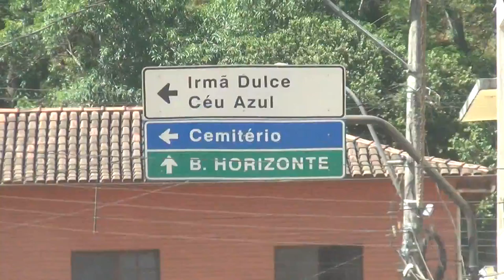Expedição Rio Casca A cidade depois a inundação 13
@mundomusical_oficial EU Marcelo Braga - Em visita a cidade de Rio Casca em 23/12/2017 vésperas do Natal, estive em uma pequena visita a cidade de Rio Casca e a situação é muito triste, há ruas e casas que estão ainda com a lama, e casas que o dono ainda não teve coragem de voltar pra casa, outras a casa já não existe mais no espaço que pertencia a casa, só só se vê muita destruição, comerciantes que perderam tudo, outros que estão tentando normalizar a vida, segundo informações, a ajuda dos governantes Federais e estaduais foram poucas ou nenhuma, o povo doou o que pode, agora precisam de materiais de construção para reconstruir suas casas. Acompanhe nas imagens a situação.